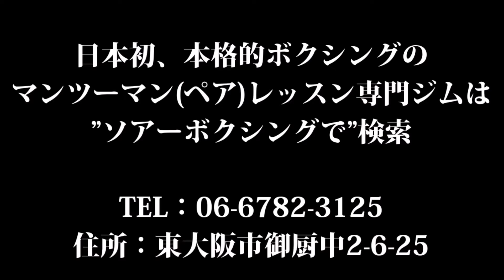攻撃するための体力もつける、パーソナルのソアーボクシング